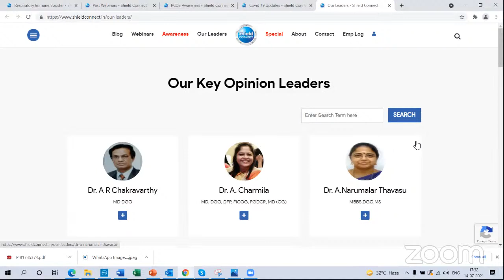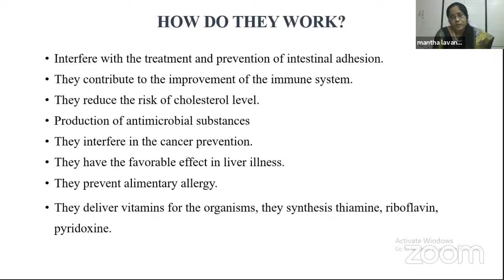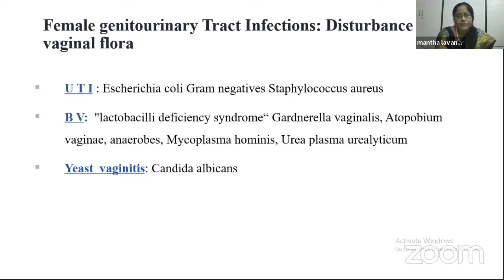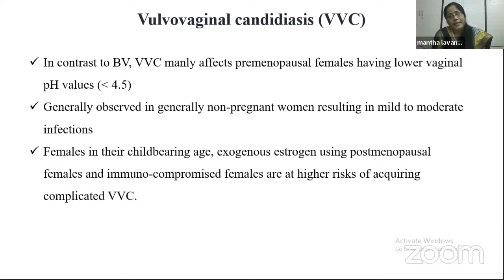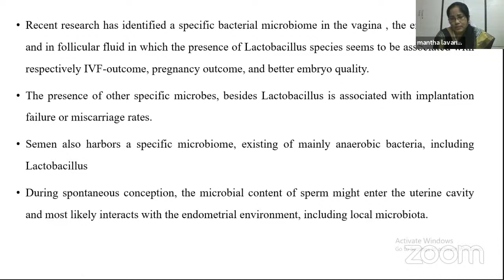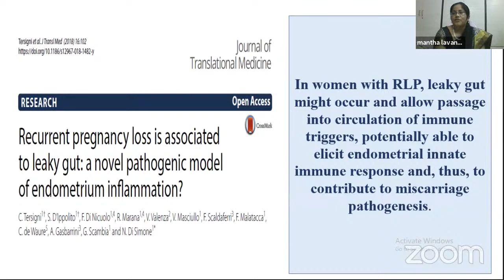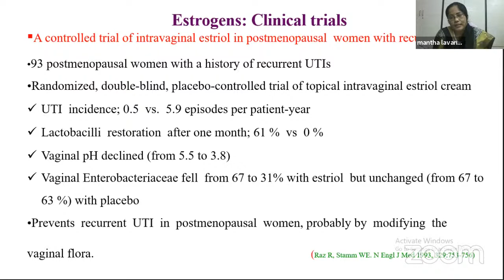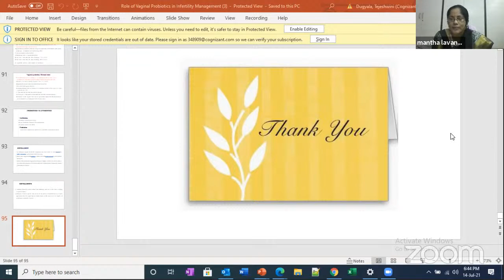Role of Vaginal Probiotics in Infertility Management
Roel of Vaginal Probiotics in infertility Management